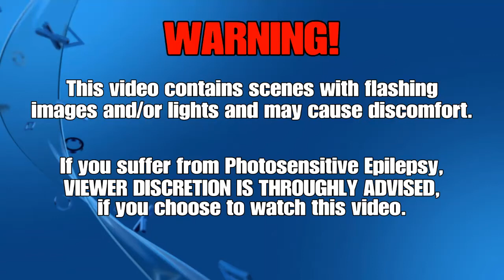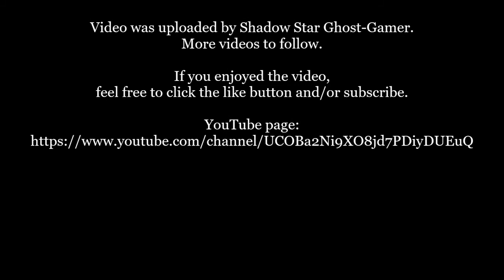The Sly Collection: Sly 3: Part 23: Blood Bath Bay - Heist/ Op.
Part 23 for my run through of Sly 3: Honour Among Thieves from The Sly Collection. I do apologise in advanced if some of the game play was a bit goofy. I haven't played this in a long time. Other than that I hope you enjoy.

Developer: Sanzaru Games, Sucker Punch Productions
Publisher: Sony Interactive Entertainment
Platform: PS Now
Genre: Platform, Stealth
Mode: Single-player
Uploader: SHAREfactory™

Music licensed to YouTube by:
- CMRRA
- Walt Disney Music Company (Publishing)
- PEDL
- LatinAutor
- Warner Chappell
- BMI (Broadcast Music Inc.)
- UMPI
- UNIAO BRASILEIRA DE EDITORAS DE MUSICA (UBEM)
- Warner Chappell
- LatinAutor
- UMPG
- LatinAutor